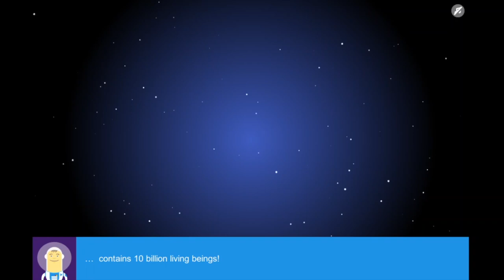Discovering the products of fermentation - Yeast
Through our 5 motion-designs, we take you behind the scenes of fermentation, discovering the products of this wonderful process.
And to start with, we present to you: yeast!
This small single-cell living microorganism is a true superhero with multiple beneficial powers. Highlighted by Pasteur, yeast never keeps multiplying its fields of action, to reveal its potential and sows goodness wherever we know how to take care of it.

About Lesaffre: As a global key player in yeasts and fermentation, Lesaffre designs, manufactures and markets innovative solutions for Baking, Food taste & pleasure, Health care and Biotechnology.
Family group born in northern France in 1853, now a multilocal and a multicultural company, Lesaffre is committed to working with confidence to better nourish and protect the planet.
In close collaboration with its clients and partners, Lesaffre employs 10,500 people in 80 subsidiaries based in more than 50 countries. Lesaffre achieves a turnover of 2 billion euros.

Do not hesitate to send your unsolicited application via our contact box